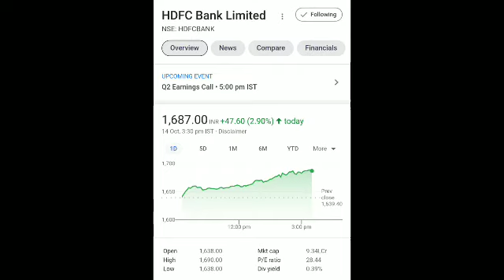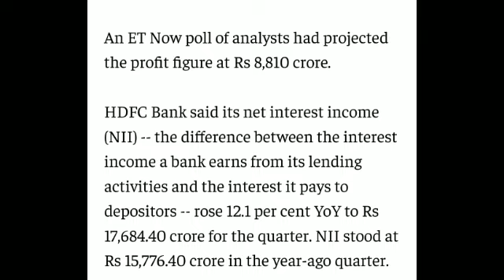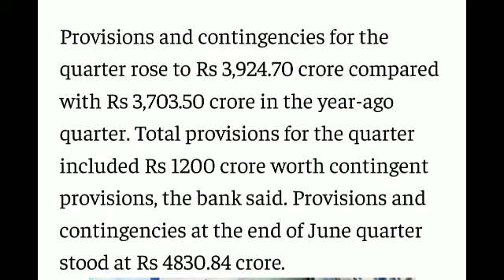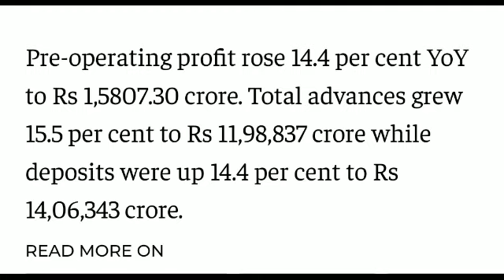HDFC Bank || तिमाही नतीजे आये 😀|| कितने दमदार आया Results | अब कैसे बनायें रणनीति || Stock With Deep